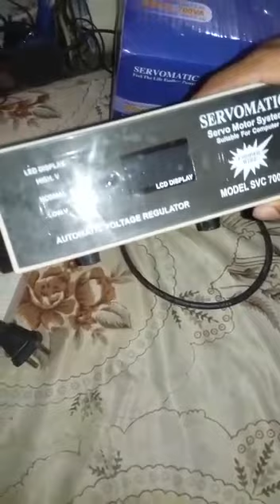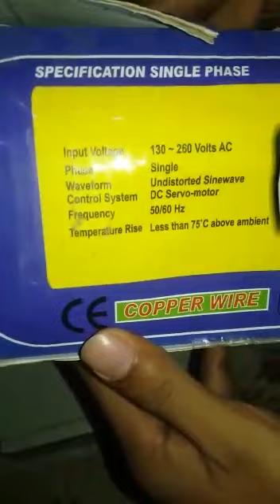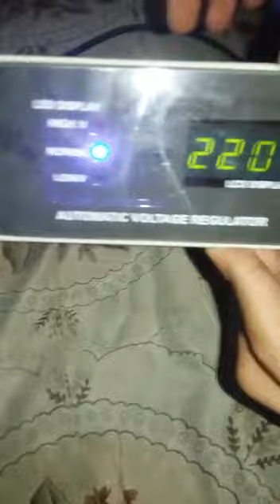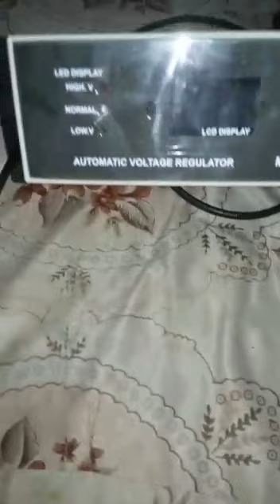Best stabilizer for PC Unboxing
INPUT:130-260 VOLTS AC
MODEL: SVC 700VA
OUTPUT: 220 VOLTS AC

In the above video i have shown you what is the best cheapest STABILIZER for PC's